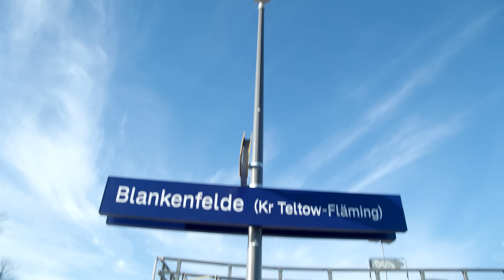Jahresrückblick 2023 im Bauprojekt Dresdner Bahn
▬ Was ist die Dresdner Bahn? ▬▬▬▬▬▬▬▬▬▬▬▬
Die Dresdner Bahn, die seit dem Jahr 1875 existiert, wird für den modernen Nah-, Regional- und Fernverkehr fit gemacht. Die rund 16 Kilometer lange Bahnlinie beginnt hinter dem Bahnhof Südkreuz, wo die Strecke von der Anhalter Bahn abzweigt. Sie führt über die Ortsteile Marienfelde und Lichtenrade. Dahinter überquert sie die Grenze zwischen den Ländern Berlin und Brandenburg, führt über Mahlow und Blankenfelde weiter in Richtung Dresden. Die Modernisierung der Dresdner Bahn ist ein Meilenstein für den Knoten Berlin und die Verbindung von Berlin in den Südosten – nach Dresden, Prag und Wien. In diesem Video zeigen wir den Projektfortschritt im Jahr 2023 und geben einen Ausblick auf die Bauarbeiten im kommenden Jahr.